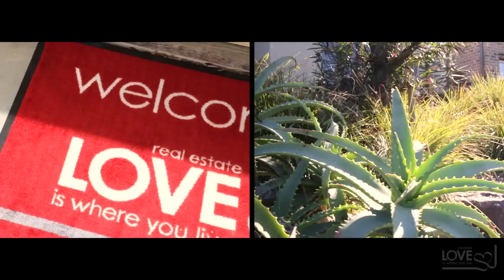93 Gilwell Road, Lalor - Love Real Estate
This former display home in the Carlingford Estate delivers a rare opportunity to enjoy the best award-winning builders Simonds Homes has to offer.

An interior designer has chosen paint colours, light fittings, luxurious carpets, wallpapers and stylish window finishes. A landscape gardener has taken care of the outside, while only the best trades people have looked after construction, finishing both inside and out to an exemplary standard.

Set opposite acres of parks, playgrounds and duck filled waterways, this home delivers a lifestyle of enviable excellence.

Single level luxury, sophisticated spaces, designer flair and attention to detail are evident throughout a floor plan that introduces four bedrooms including main with ensuite, formal lounge overlooking a relaxing water feature and opening to a courtyard, and casual living that includes a deluxe stone kitchen. Sliding stackers push away in two directions to allow unimpeded access to a private alfresco with inbuilt BBQ.

Double garage with walk through utility area, ducted heating and cooling, alarm and LED lighting head a list of inclusions underscoring exceptional family living.